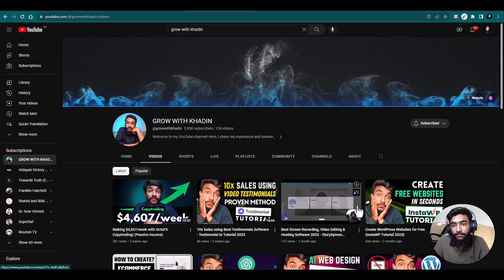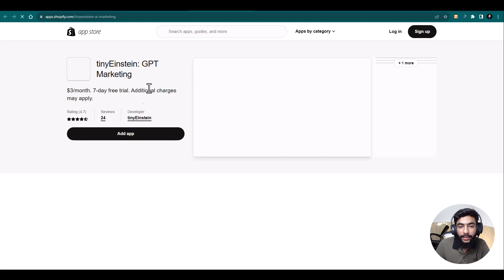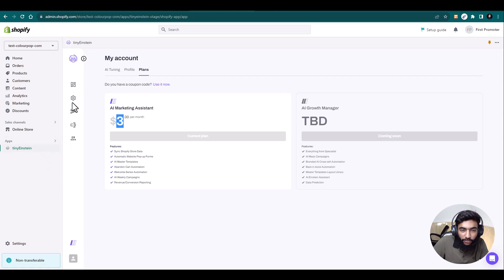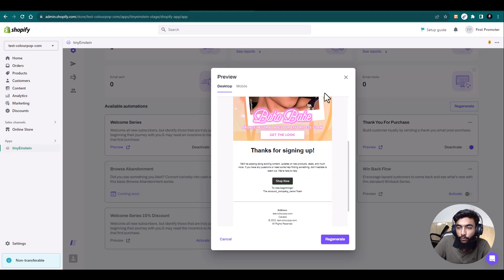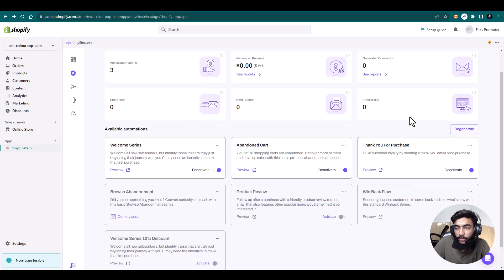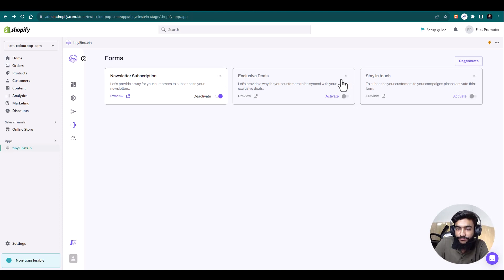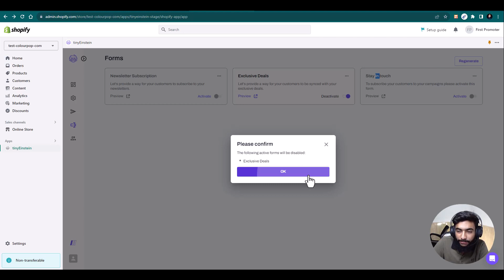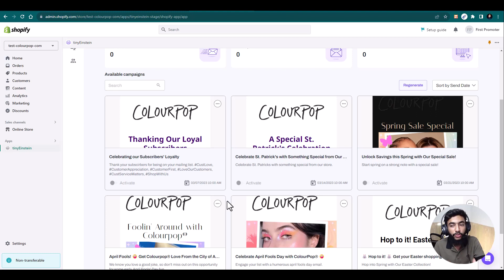10x Shopify Sales using GPT-4 & Email Marketing (tinyEinstein AI)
10x Shopify Sales using GPT-4 & Email Marketing (tinyEinstein AI)

BRIEF:-
Are you looking for a way to 10x your Shopify sales using email marketing and GPT-4 AI? If so, you’re in the right place!

In this video, I’m going to show you how to use tinyEinstein, an AI marketing manager that helps you grow your Shopify store faster with almost zero time investment.

tinyEinstein is an app that integrates with Shopify and uses GPT-4 AI to generate on-brand messages for your store. It automates key marketing activities such as recovering abandoned carts, welcoming new subscribers, thanking new customers, and sending weekly newsletters.

With tinyEinstein, you can set it up once and let the AI do the work for you. You don’t need to worry about copywriting, email design, email delivery, or analytics. tinyEinstein takes care of everything for you.

You can start using tinyEinstein for as low as $3 per month and get unlimited messages for up to 100 contacts. You can upgrade as you grow and pay per additional contact.

In this video, I’ll walk you through the steps of setting up tinyEinstein for your Shopify store and show you some examples of the emails it creates using GPT-4 AI. You’ll see how easy and effective it is to use tinyEinstein to boost your Shopify sales.

You’ll also get access to a special bonus offer that I’ve arranged for my viewers.

So don’t miss this opportunity to 10x your Shopify sales using email marketing and GPT-4 AI. Watch this video now and learn how to use tinyEinstein to grow your Shopify store faster than ever before!

Some of the practical use cases of this tool are:

Increase customer engagement for higher sales:
You can use tinyEinstein to send personalized and relevant messages to your customers based on their behavior and preferences. This can help you build trust, loyalty, and repeat purchases.

Optimize marketing campaigns for better ROI:
You can use tinyEinstein to track and measure the performance of your email campaigns and see how they impact your sales. You can also use A/B testing to find out what works best for your store and audience.

Grow Shopify store 10x faster with AI:
You can use tinyEinstein to automate key marketing activities using AI and playbooks from big e-commerce brands. You can save time and money by replacing your email service provider and marketing manager with an all-in-one solution.

☑ Watched the video
☐ Liked?